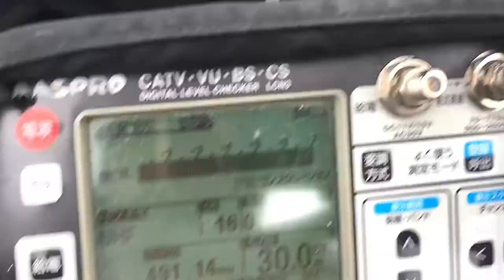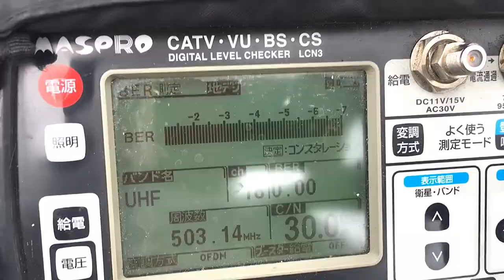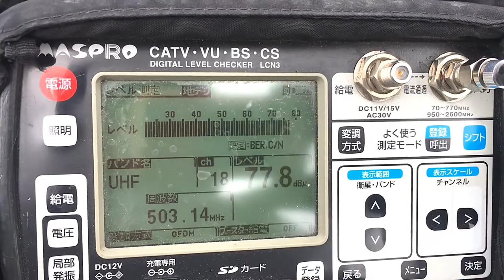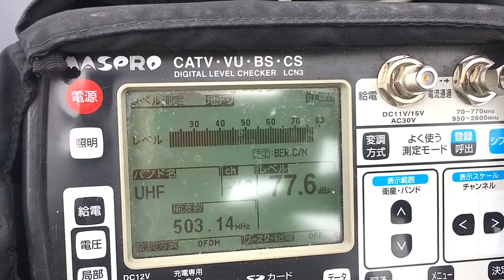新築テレビ高品質地デジ/BS/CSアンテナ工事大阪市東住吉区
大阪市東住吉区桑津の新築住宅にて、激安高品質地デジ/BS/CSアンテナ工事をさせて頂きました。
既存のアンテナ工事は火災保険適用される可能性がございます。一度立てるとお得です。工事ナンバーワン・ランキング1位！綺麗なデザインアンテナ工事（壁面平面アンテナ工事）
マンション/集合住宅/ビル/施設/既存/新築住宅/中古住宅の地デジアンテナ工事業者・住宅設備の電気工事会社おすすめ評判・口コミ動画　FM/アマチュア無線/BS/CSスカパーアンテナ取り付け方法動画　インターネットのジェイコムケーブルテレビ・NTTフレッツ光・eo光よりも激安アンテナ工事・アンテナ修理業者。MTアンテナ (猫とトキ)
アンテナ取り付け方法動画

新築住宅のテレビの高品質地デジ/BS/CSアンテナ工事 大阪市東住吉区桑津
猫とトキは、ぬこや日本製等のおすすめ家電の楽しい動画映像レビュー、可愛い猫のじゃれる和む癒し映像、オススメ今話題の流行りの動画、電化製品や自由研究の実験検証動画、衝撃映像動画、大人気でおもしろい凄い事、最高の便利グッズ商品紹介（アマゾンamazon等）人気YouTuber急上昇動画・電気工事等にチャレンジします。新築住宅のテレビの高品質地デジ/BS/CSアンテナ工事 大阪市東住吉区桑津

Cats and Toki are fun movie videos of Noko and recommended home appliances, healing pictures of the popular YouTuber's cute cats, the rapidly rising trend video of the topic, experimental verification videos of electrification products and free research, shock videos (burst of laughs | One-shot gag / One shotgun | LOL LOL ___ STUPLINE) Challenge for videos, amazing things etc.